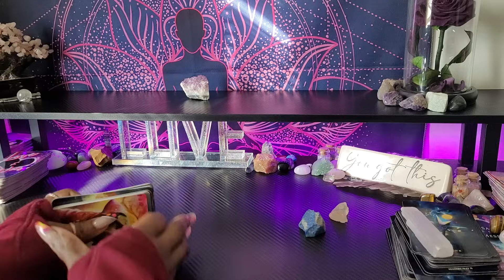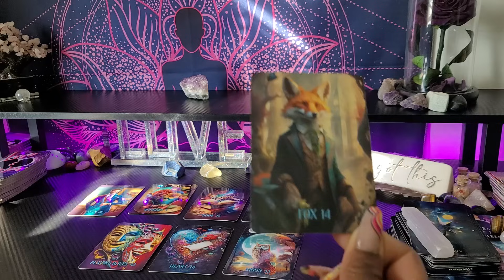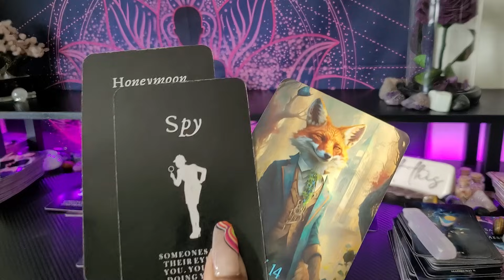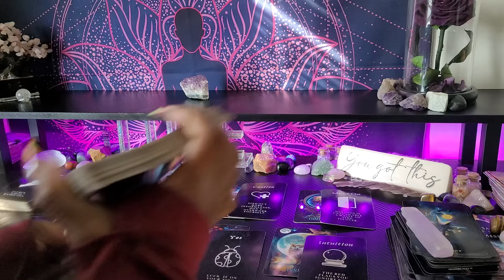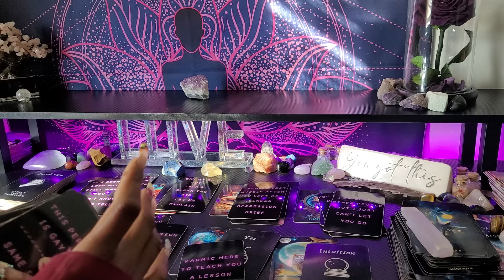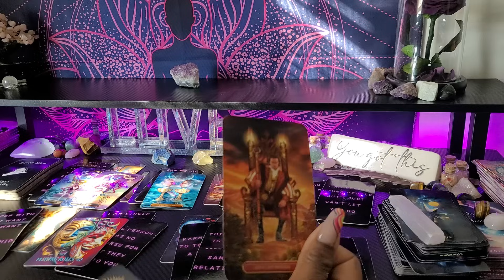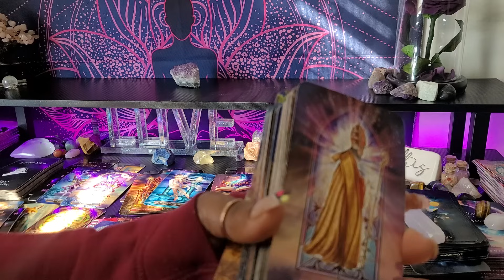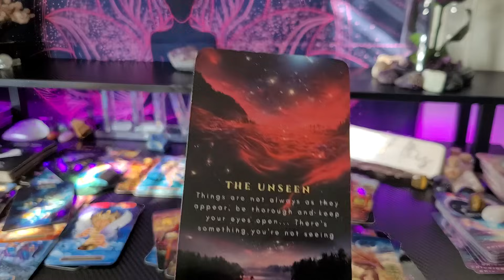♍️ VIRGO /REACHING OUT TO TALK AFTER YOU BEAT THEM AT THEIR OWN GAME YOU SILENCE KILLS THEM💜